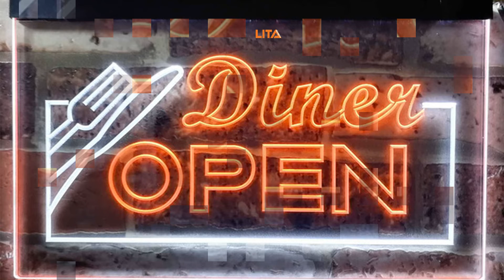Diner Open Sign | To Gives You Gorgeous Display In Your Bedroom Space | Get Yours Now!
The Diner Open Sign has also brighter light effects that can serve as a light and can use for long hours as it is energy-efficient.